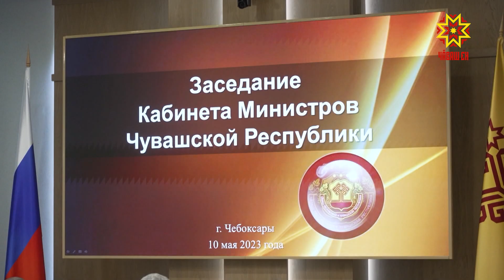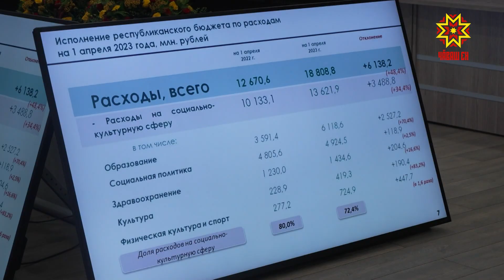Бюджет Чувашии исполнен лучше, чем в прошлом году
В сравнении с прошлым годом, в этом бюджет Чувашии исполнен значительно лучше. Доходы и расходы консолидированного бюджета за 3 месяца этого года почти в полтора раза больше, чем за аналогичный период 22-го. Такой же рост наблюдается и в части республиканского бюджета.
МИХАИЛ НОЗДРЯКОВ: «В плановые параметры бюджетов у нас легли дополнительные средства, которые были учтены законом о внесении изменений при первом уточнении закона о республиканском бюджете. Это отразилось на плановых показателях и ещё больше повышает значимость процентоисполнения, поскольку план буквально накануне 1 апреля был увеличен».
Значительный рост расходов наблюдается в социально-культурной сфере и развитии отраслей национальной экономики. Расходы на реализацию республиканской адресной инвестиционной программы за январь-март этого года выросли в сравнении с аналогичным периодом 2022-го почти в 12 раз. Министр финансов Чувашии отметил, такой рост во многом связан с высоким уровнем контрактации бюджетных средств. Также он призвал оперативно перенаправлять экономию на другие мероприятия в рамках госпрограмм.
– С точки зрения востребованности заложенных плановых цифр, чтобы мы в кратчайшие сроки определились, как мы их будем использовать. Либо в рамках запланированных мероприятий, либо оперативно перераспределить с точки зрения приоритезации мероприятий, которые стоят на повестке дня. Таких у нас немало.